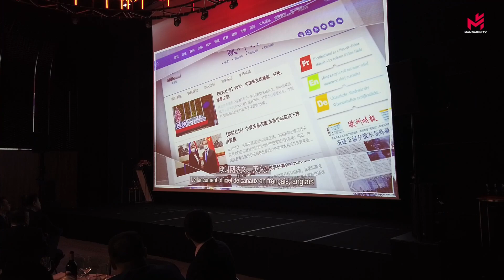« 欧洲时报 » 在巴黎隆重庆祝创刊40周年 Nouvelles d'Europe fête ses 40 ans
法国时间2023年1月7日晚，欧洲时报在巴黎Pullmann 大酒店隆重举行了   创刊40周年庆典。中国驻法大使卢沙野夫妇、法国参议员梅尼昂（Thierry MEIGNEN）、巴黎11区区长佛格兰(François VAUGLIN)、法国华侨华人会主席蔡君柱及旅法各社团侨领代表，华商和中资机构负责人等300余人参加了庆典。